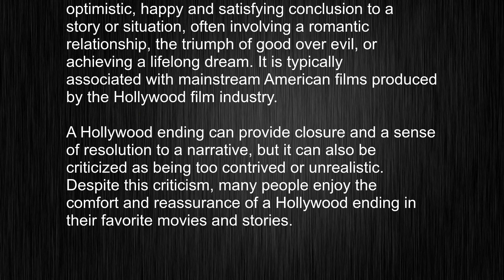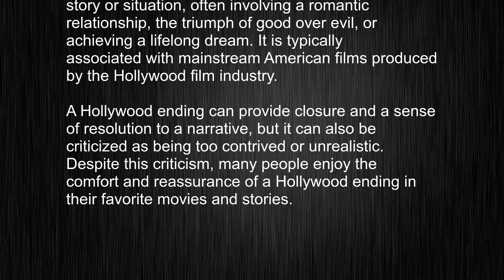Uncovering the True Meaning of "Hollywood ending"! How Should It Be Pronounced?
This video tells you what "Hollywood ending" means, how to pronounce it, provides a pronunciation guide and an accurate definition.
   00:00 Pronunciation
   00:24 Meaning

   - What is the meaning of Hollywood ending
   - How to say Hollywood ending
   - What is the definition of Hollywood ending
   - How to pronounce Hollywood ending

   Visit our free audio/video dictionary tutorial to learn how to correctly pronounce words/names and to learn their meanings, definitions, just like Hollywood ending definition and meaning in Merriam-Webster, Hollywood ending definition and meaning in Collins English Dictionary, Hollywood ending definition and meaning in The Oxford English Dictionary, Hollywood ending definition and meaning in Longman Dictionary of Contemporary English, Hollywood ending definition and meaning in Cambridge Advanced Learner's Dictionary, and more.